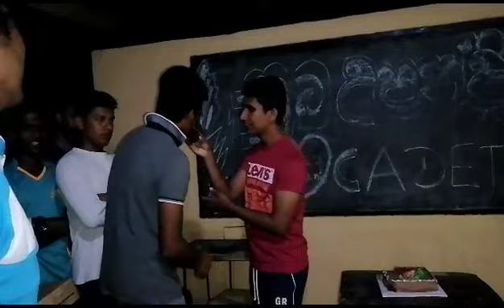Happy 19th Birthday Thilina Chamika (Cadet Sergeant Bandara GGTC #2022) මයුරපාද_මාතාව_දිනේවා 🇩🇪 🖤🎶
Prageeth Dhanujaya🦁 | FRIENDS CLUB❤|📱
MEDIA UNIT🇩🇪

Dear friends❤️ I need all your lovely comments and feedback, hope it will be very useful for me🌹, I am forever indebted to you guys, I wish you all the best for your bright future and success in every way🎓, practice does not end in victory, so I will always be with you, Triple Gems & God bless you🧪🌱🎼📷📱
-Dhanujaya🦁-
Sri Lanka🇱🇰